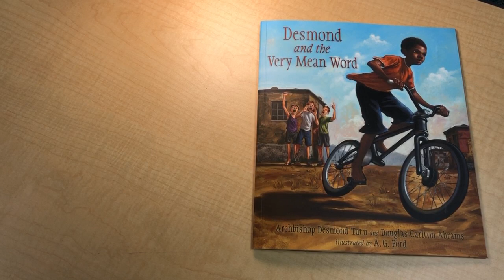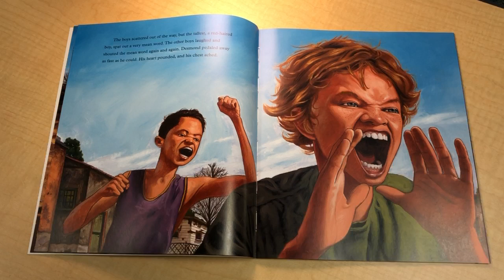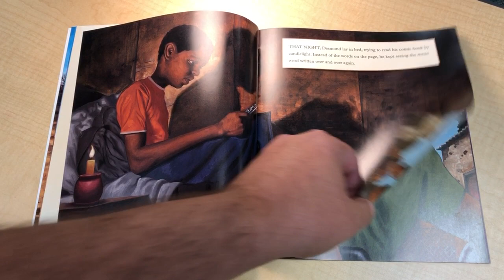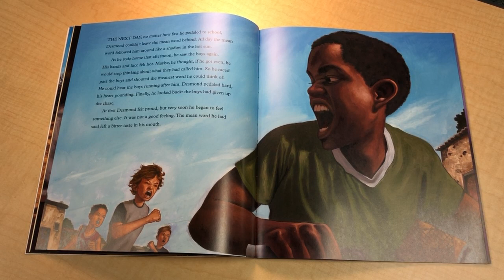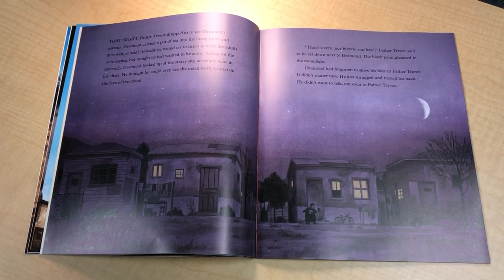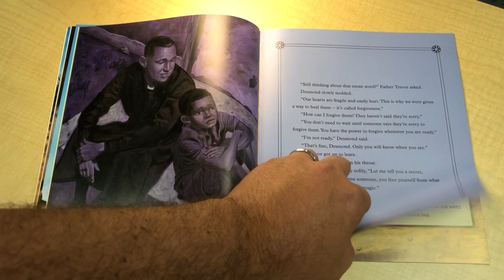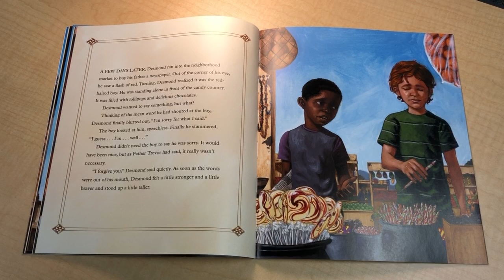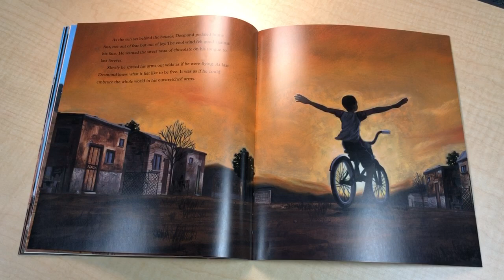Desmond and the Very Mean Word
Mr. O'Neal reads Desmond and the Very Mean Word, by Desmond Tutu, and A.G. Ford (illustrator).